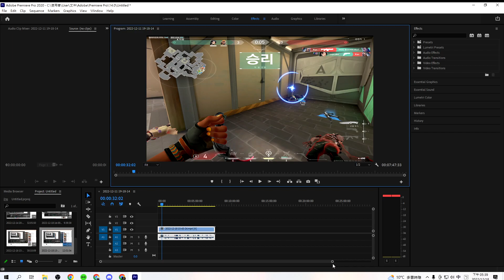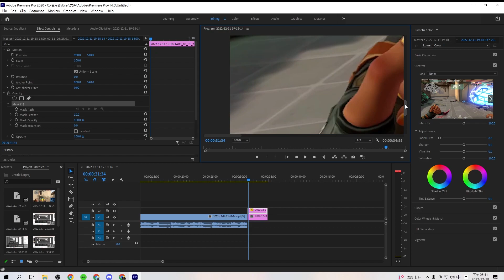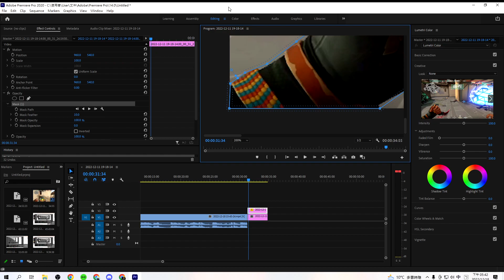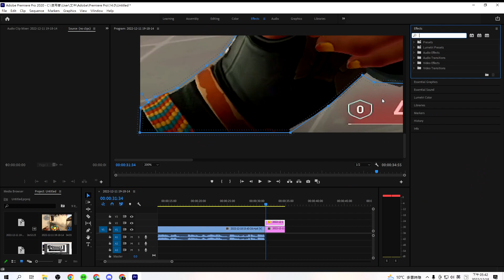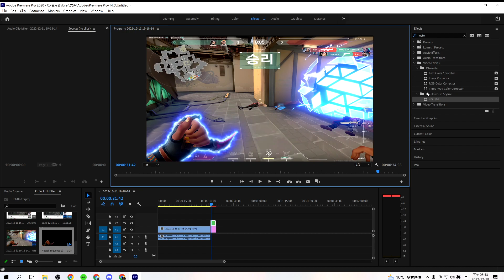教你如何做出外國人特戰英豪影片中的精華的特效